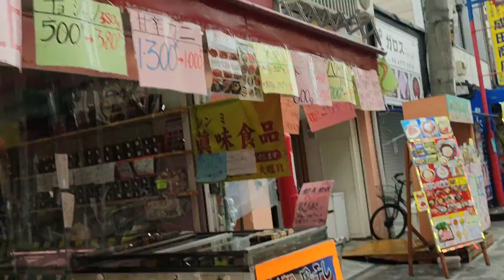コリアタウン 大阪市生野区 Redmi Note10Pro カメラテスト スーパー手ぶれ補正 Korea Town Osaka City Ikuno Ward 午前11時 20210524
Redmi Note10Pro カメラテスト ２K スーパー手ぶれ補正